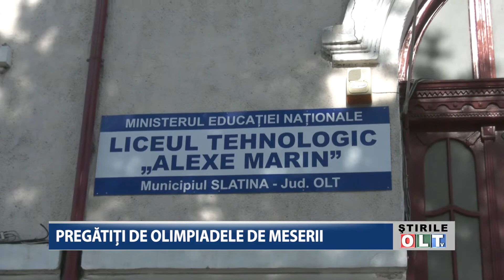PREGATITI DE OLIMPIADELE PE MESERII 2002